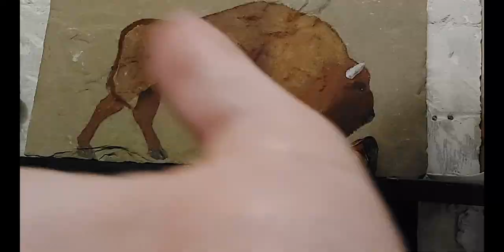Earth pigment rock art: the Creation of the Bison